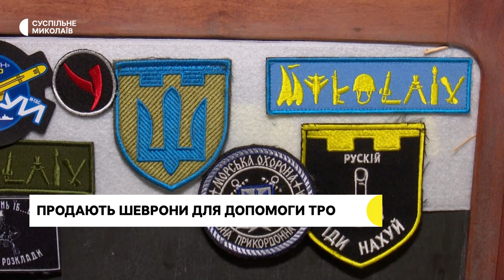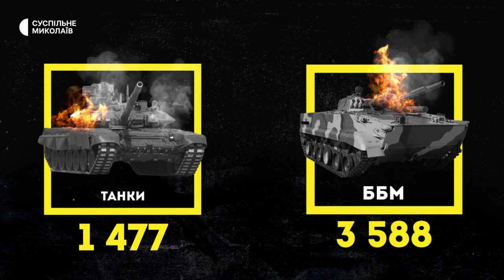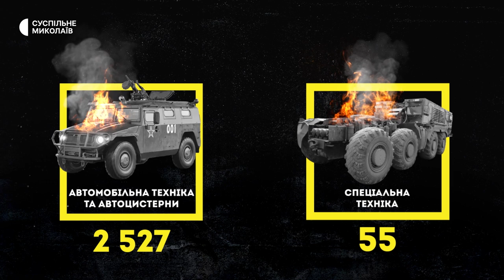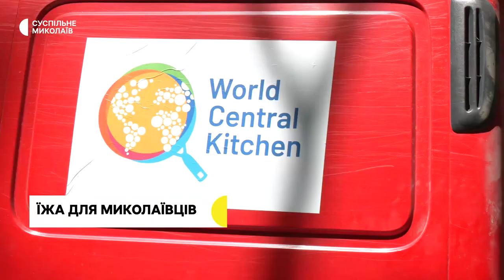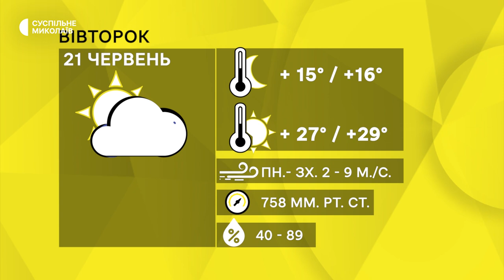Наслідки обстрілів Миколаївщини, у піцерії продають шеврони, безкоштовні обіди | 20.06.22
Наслідки обстрілів на Миколаївщині, у миколаївській піцерії продають шеврони, аби допомогти тероборонівцям, у Миколаєві триває роздача безкоштовних обідів. Останні новини Миколаївської області — у дайджесті Суспільного.